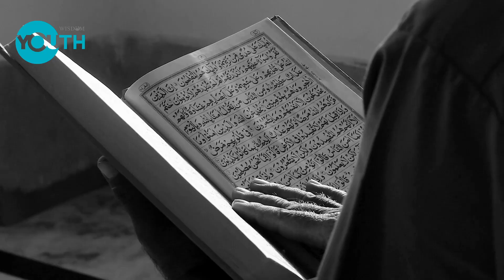ചരിത്രം പഠിക്കാനുള്ളതാണ്,തിരുത്താനുള്ളതല്ല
ചരിത്രം പഠിക്കാനുള്ളതാണ്,
തിരുത്താനുള്ളതല്ല

ധീര സമരങ്ങളുടെയും പോരാട്ടങ്ങളുടെയും ചരിത്രത്തെ വർഗീയ വിഷം പുരട്ടിയ തിരുത്തെഴുത്തുകൾ കൊണ്ട് ഇല്ലാതെയാക്കാൻ സാധ്യമല്ല. ഓർമ്മകളെ  മായ്ക്കാനും ത്യാഗങ്ങളെ വിസ്മരിക്കാനും ശാസ്ത്രീയ സംവിധാനങ്ങൾ വഴി ശ്രമിക്കുന്നവർക്ക് ഇടയിലാണ് Wisdom Archives വരും തലമുറയ്ക്കായി ജോലി ആരംഭിക്കുന്നത്.